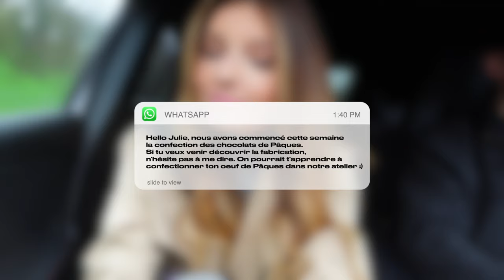JE CRÉE MON OEUF DE PÂQUES DANS UNE CHOCOLATERIE | Julie Tagliavacca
On se retrouve pour une nouvelle vidéo ! Je vous emmène avec moi dans l'une des meilleures chocolateries de France pour créer mon propre oeuf de Pâques (et c'est pas tout.. on termine par une "petite" dégustation). Merci à la Chocolaterie Sève pour leur invitation :)

Mon signe astrologique ? Lion
Planning de mes vidéos : une vidéo tous les vendredis à 18h00